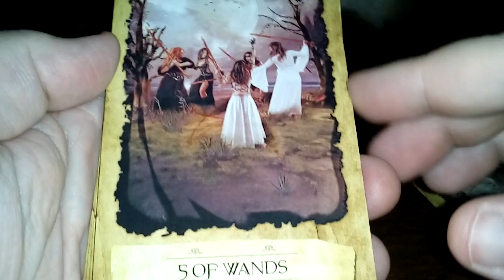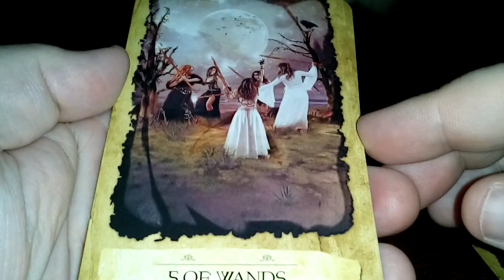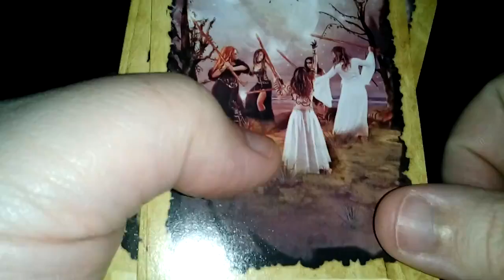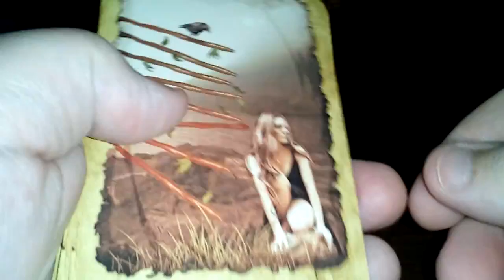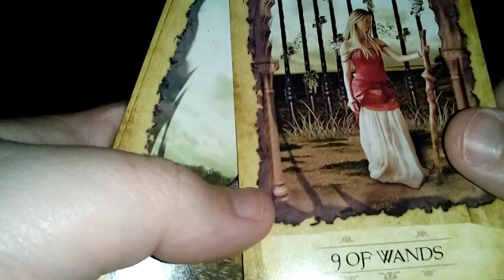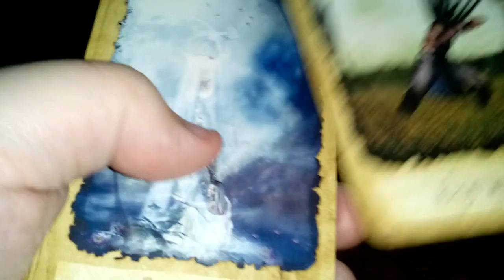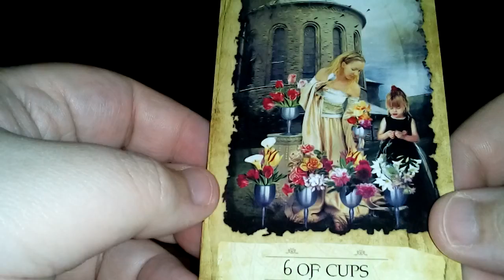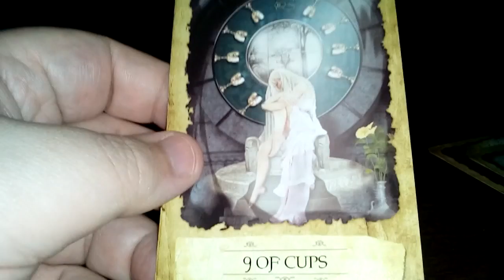Mystic Dreamer Tarot Review Pt 2 Minor Arcana Wands & Cups.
Please Read
My review of the Mystic Dreamer Tarot.